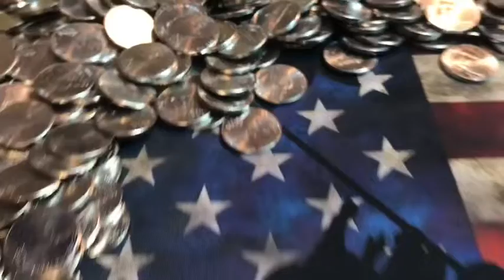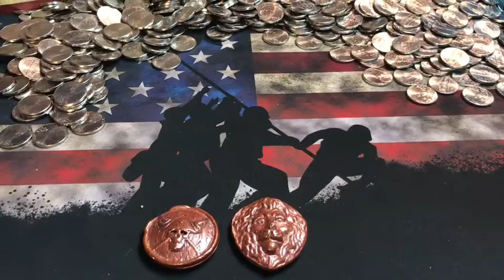Happy Birthday VCcoins Nevada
Just wanted to say Happy Birthday to VCcoins Nevada

Or snail mail at
Ozark, AL 36361

Remember “It’s always good to be the KING”.